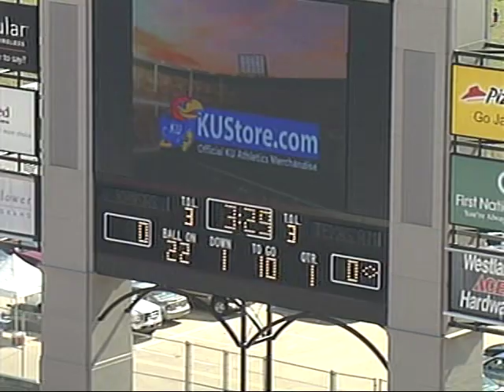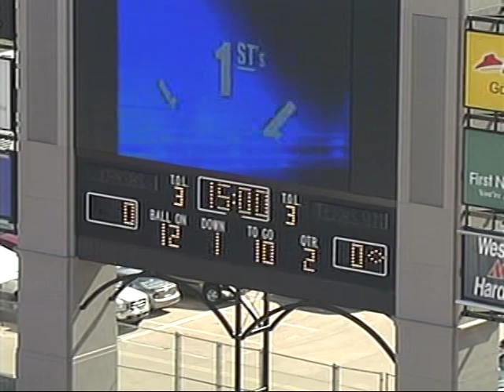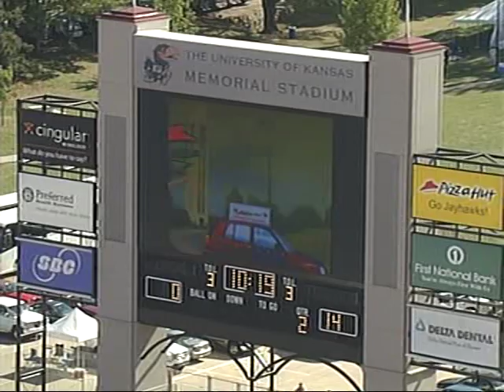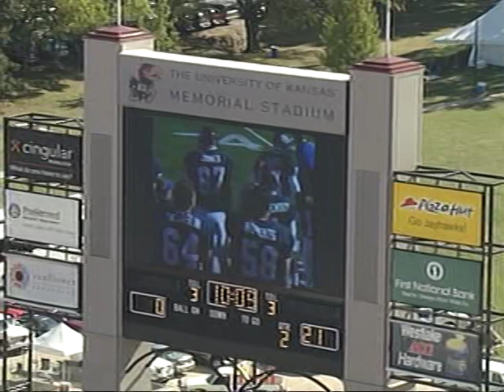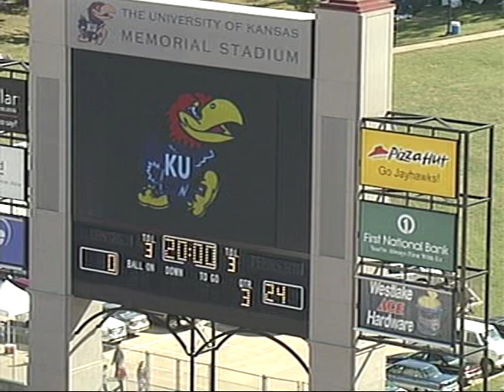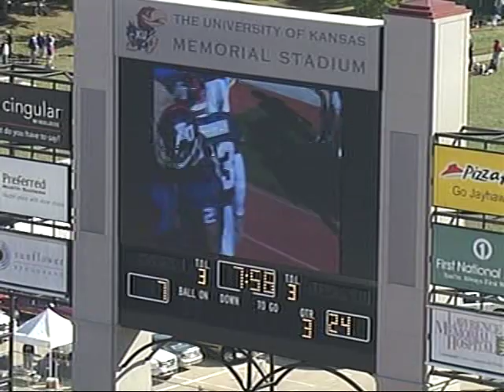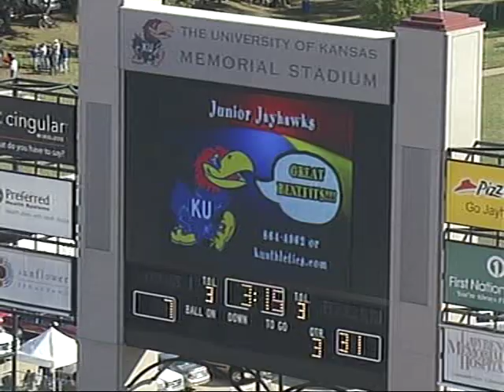2002: Texas A&M @ Kansas (Part 1)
10/19/2002: Texas A&M @ Kansas (Part 1)
Texas A&M: 47 | Kansas: 22